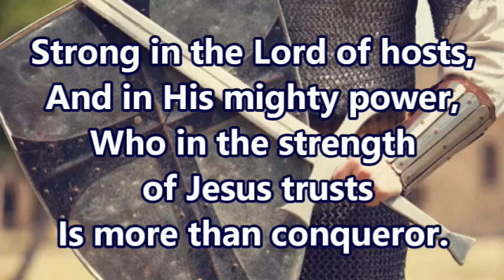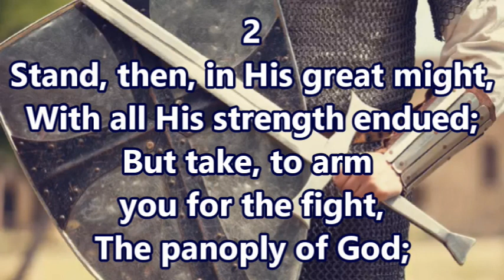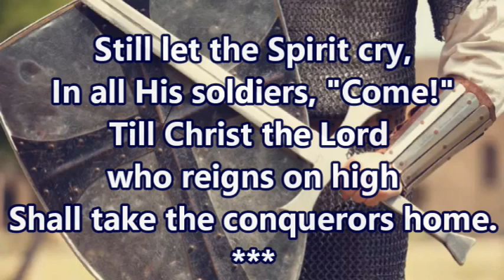Soldiers of Christ, Arise - Hymn 616 Accompaniment w/ Lyrics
Will you stand up for Jesus?

"Therefore, take up the full armor of God, so that you will be able to resist in the evil day, and having done everything, to stand firm." Ephesians 6:13